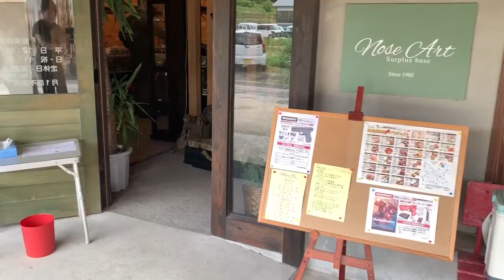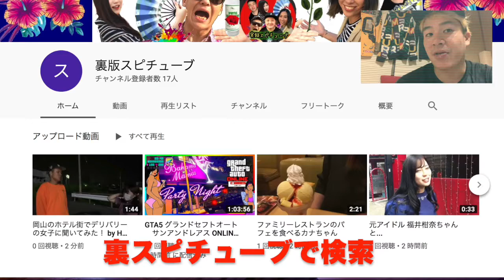岡山県で気軽にできるシューティングレンジとは？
自粛以前の何もなかった平和だったとき撮影